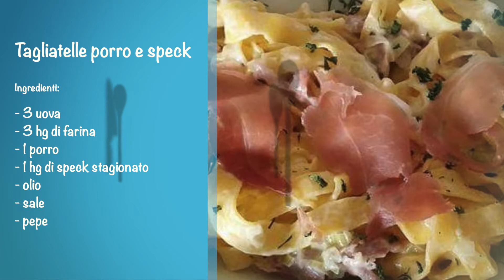savignanosuldivano | Un ristorante, una ricetta - giorno 20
Pillole quotidiane di cultura, curiosità, gusto e svago per far entrare Savignano nelle vostre case.
In questa puntata: Bar Ristorante Ganghen

Regia di Dardari Multimedia, coordinamento di Cooperativa Koiné